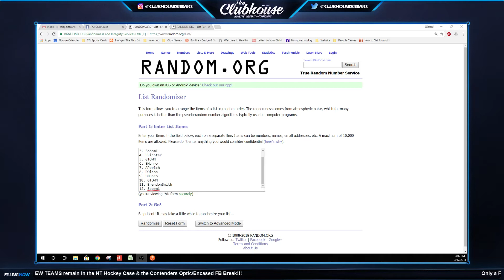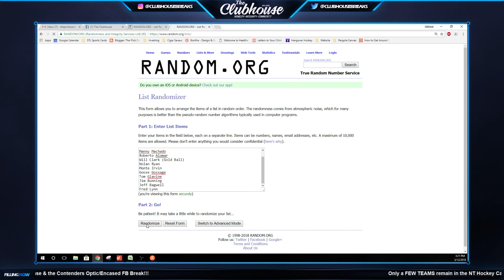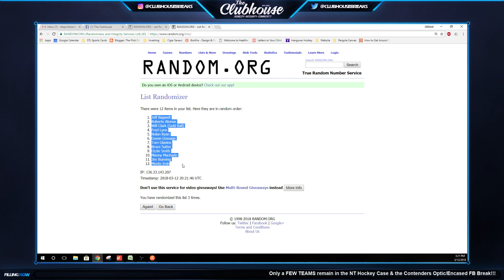2017 Tristar Platinum Series Autographed Baseball RANDOM HIT Case Group Break #2882